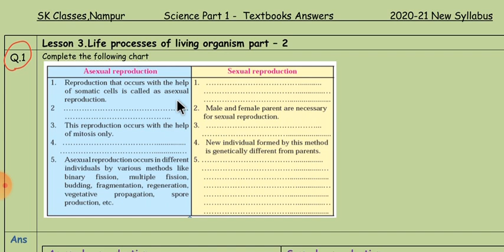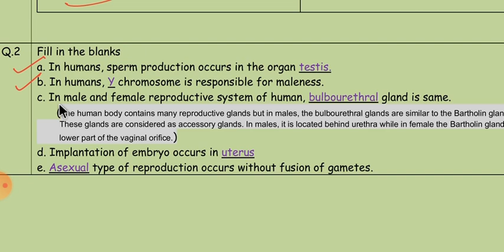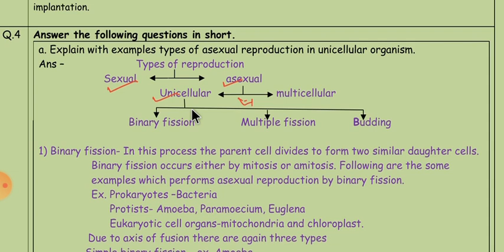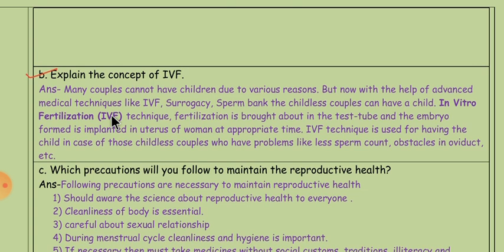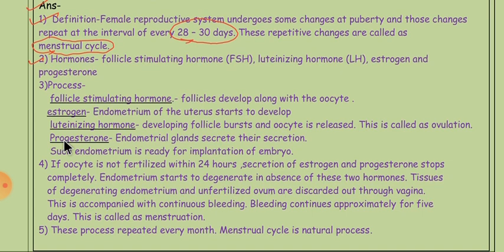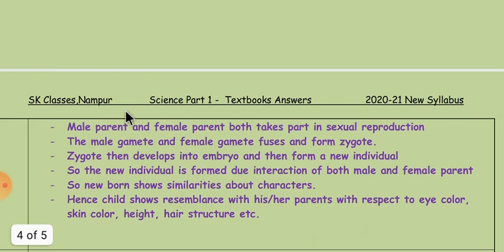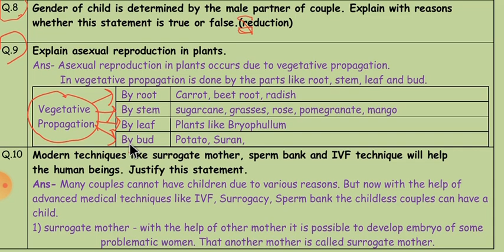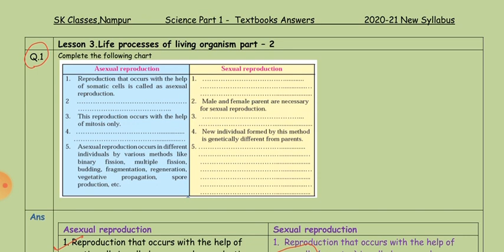10 std science 2 - Exercise - life processes in living organisms part - 2. textbook solutions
10 std Science 1 – textbooks solutions – 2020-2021

10 std Science 2 – textbooks solutions – 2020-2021